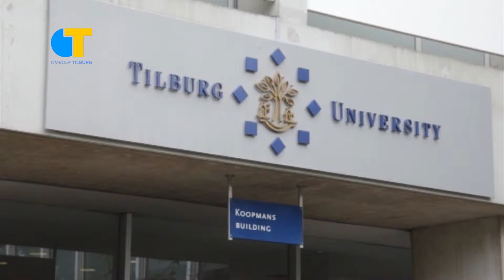Reputatie Universiteit van Tilburg stijgt